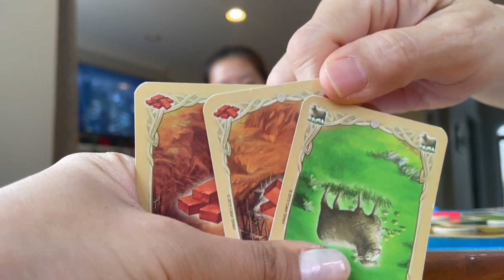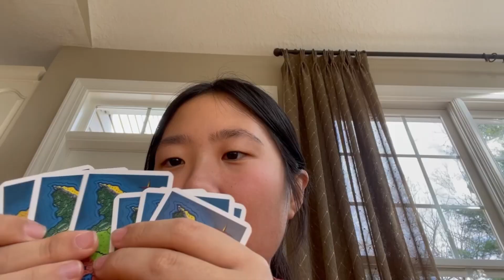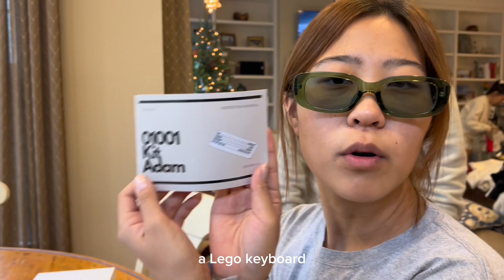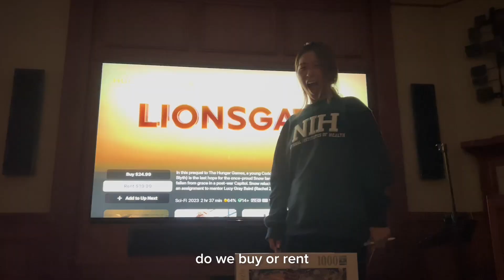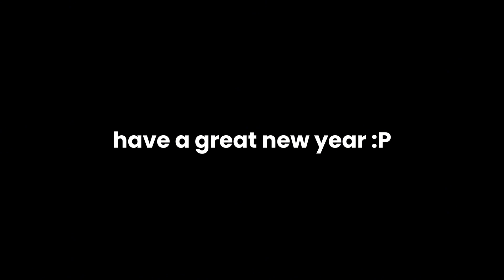christmas at home | good eats, snowboarding, baking + more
three sisters? at home? chaos.

happy holiday season! we got to hang out together for the first time in a while... which means lots of games, baking, singing, dancing, eating, etc. enjoy what feels like a compilation video of random clips throughout our winter break :P

hi! if you're new, welcome to three lims in a pod! this channel is a joint account of three sisters: ashley, emily, claire. we are vlogging our separate lives living away from home, but look forward to our special videos when we are all together woooo